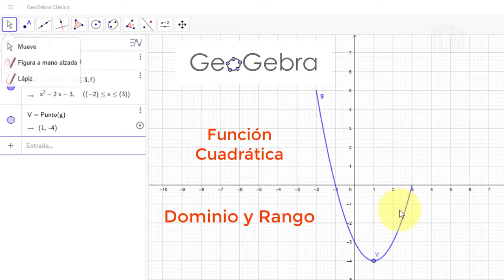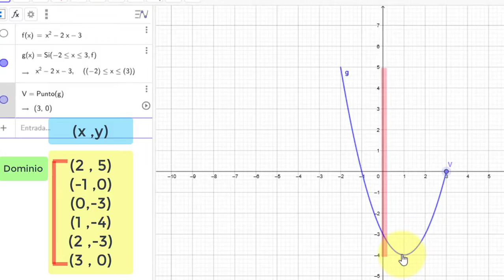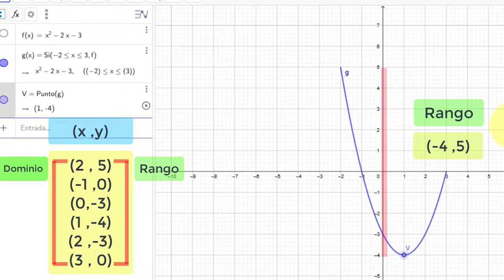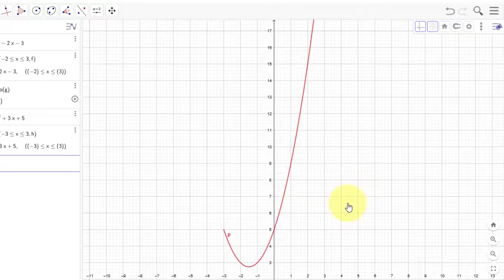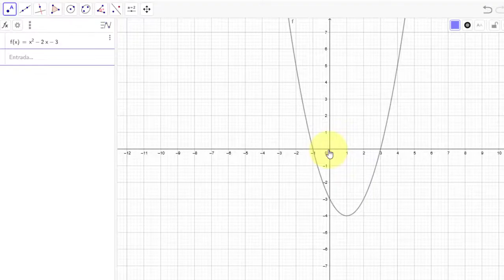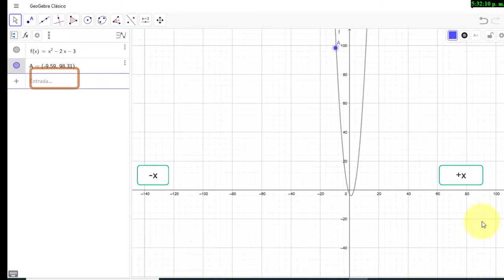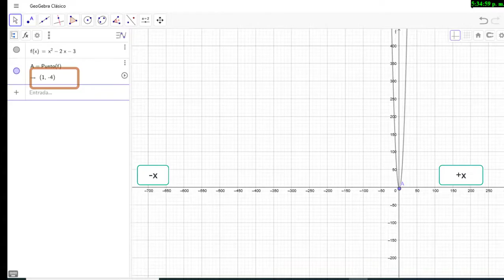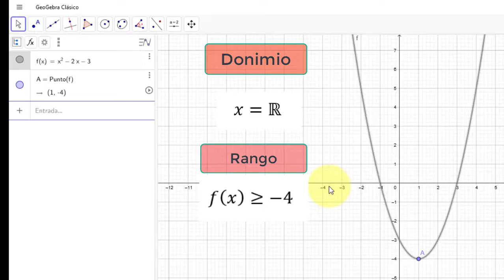GeoGebra . Obtener el DOMINIO Y RANGO de la Función CUADRATICA. (Grafica por trozos)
Te muestro como graficar por trozos o por partes una funcion cuadratica y como se obtiene el dominio y rango.